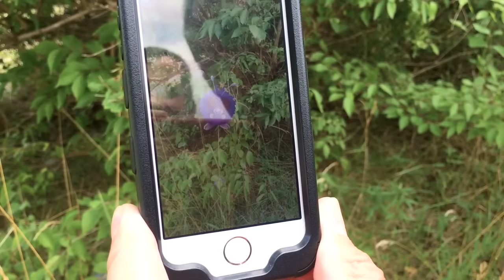BT Daily: Pokémon Go and the Spirit World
July 13, 2016 - Could the augmented reality of Pokémon Go have a spiritual lesson for us?